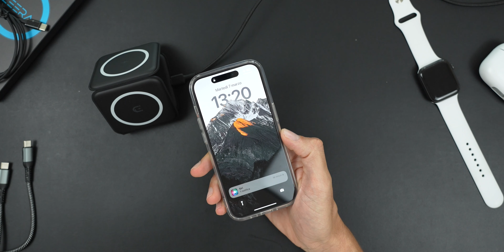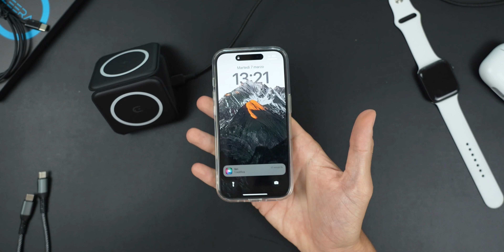A 49€ può essere un'alternativa alla basetta Apple? Zeera Wireless Charger 3 in 1.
A 49€ questa Zeera 3 in 1 wireless charger può essere un'alternativa alla basetta Apple a 149€? È questa la domanda a cui ho voluto rispondere con questa recensione, dopo aver provato il prodotto per due settimane.

Basetta Apple